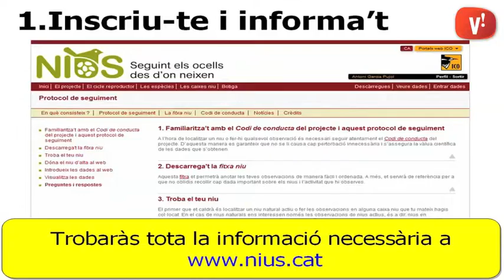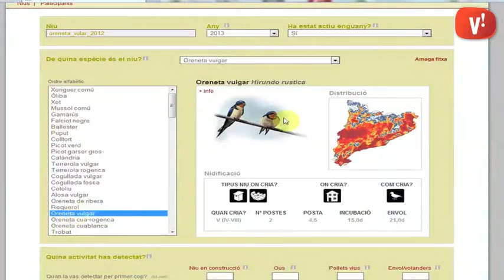Un web per observar els nius a Catalunya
L’Institut Català d’Ornitologia ha creat un web per fer un seguiment del procés de nidificació dels ocells a Catalunya.

Nius.cat s’elabora col·laborativament per els aficionats a l’ornitologia que documenten els nius a través d’una fitxa. El web permet fer un seguiment sobre el mapa de les observacions fetes i actualment comprenen 229 nius de 46 espècies entre ells 6 situats a l’espai natural del Remolar-Filipines.

A més la web disposa d’una amplia informació sobre el cicle reproductor de les aus i un exhaustiu recorregut per les espècies que es poden veure al país.